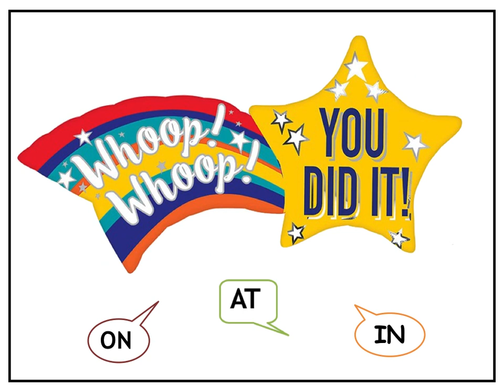Vocabulary Session 3- Prepositions of Time + activities